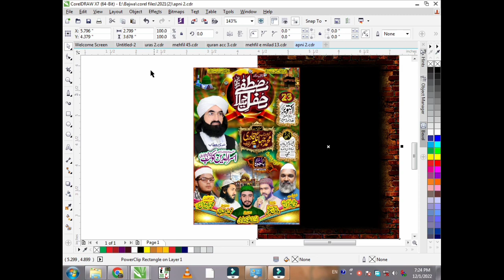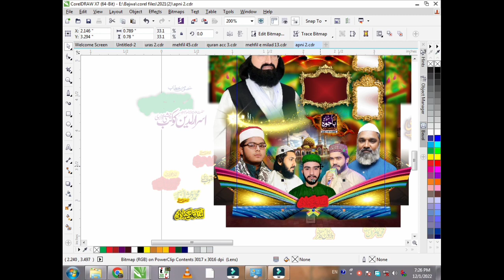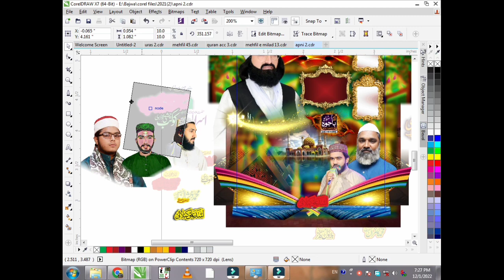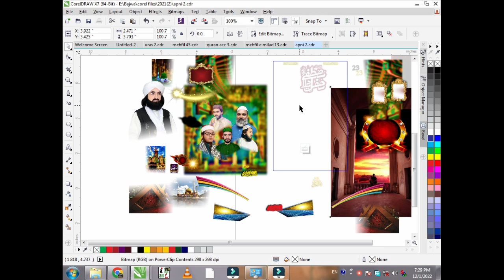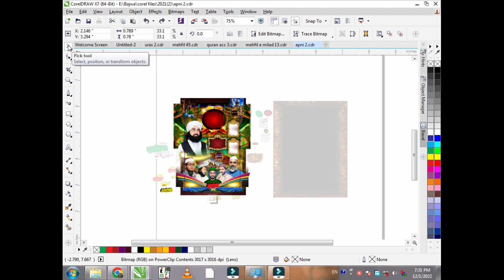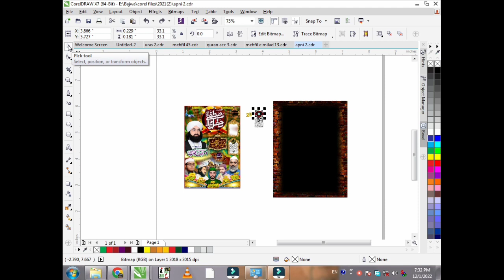Mehfil e milaad e Mustafa flex cdr file free downlaod || Milad un nabi cdr / Mehfil e Naat cdr File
اس ویڈیو میں ہم محفل فلیکس بنانا سیکھیں گے اور آپ CDR   ڈاونلوڈ کرکے اسے استعمال میں لا سکتے ہیں ۔۔۔